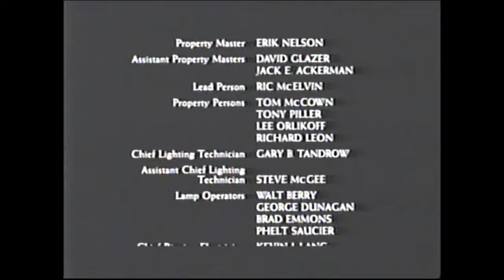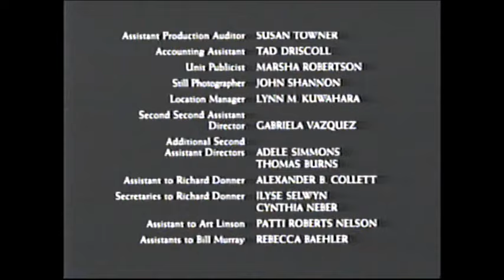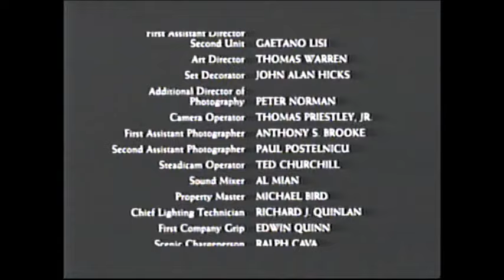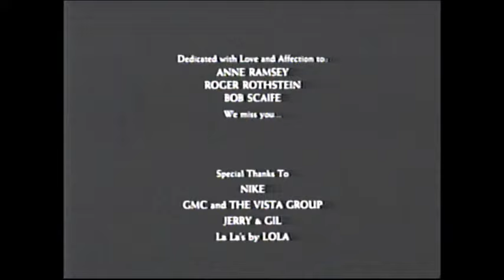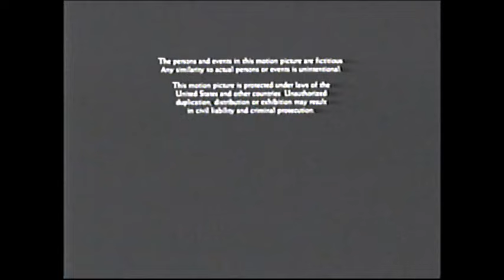Scrooged (1988) End Credits (HBO 2012)